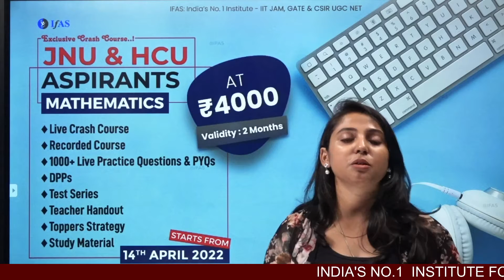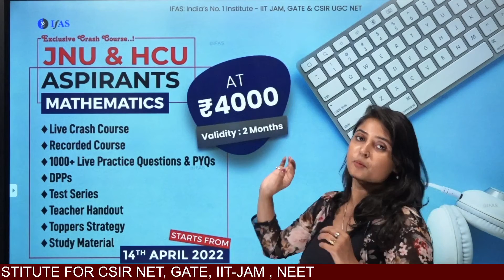JNU & HCU MATHEMATICS EXCLUSIVE CRASH COURSE | BATCH STARTING FROM 14 APRIL